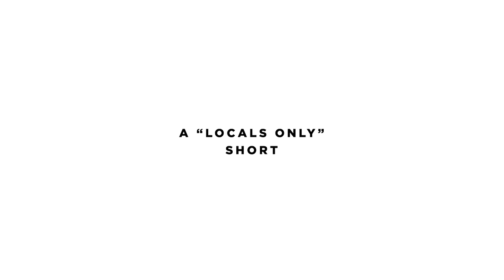The Hindu Pirates x Ambig Clothing (A LOCALE Magazine "Locals Only" Short)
Behind the band/brand collab...

We talked with Orange County men's lifestyle and skate brand Ambig Clothing about their team up with local garage rock band The Hindu Pirates. Besides helping the band out with gigs and merch, Ambig took things further, inviting the bandmates to help design a unique line of guys clothing. We get behind the scenes on the creative process, talk about the new direction of brand sponsorship, and find out what's in the future for The Hindu Pirates. The new Ambig x The Hindu Pirates pieces are expected out Fall 2013.

Special Thanks to Sonny Nigro (Marketing Specialist) and Brian Young (Marketing Director) of Ambig Clothing.
Also a big thanks to Austin Ferreira (lead vocals, guitar, piano), Derek Bostelman (bass), and Giuseppe LoBasso (guitar) of The Hindu Pirates.